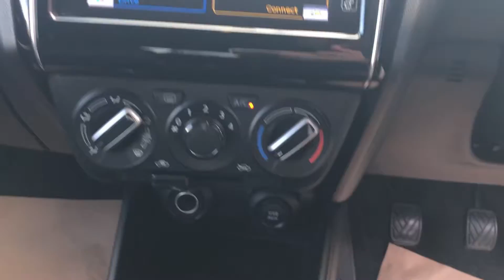2020 Suzuki SWIFT SZ-T DUALJET SHVS